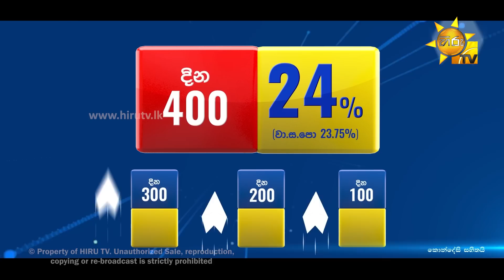Sihina Genena Kumariye | Episode 287 | 2022-10-30